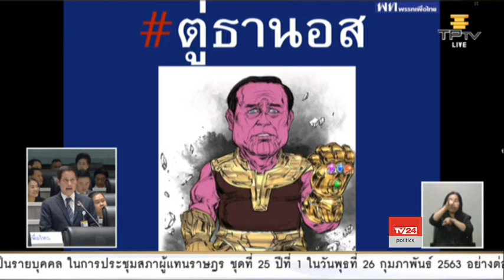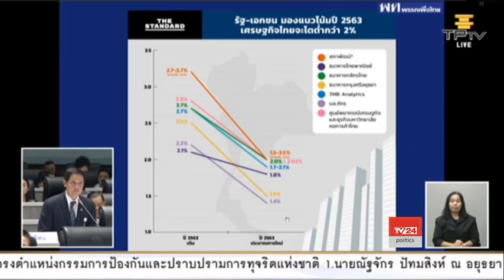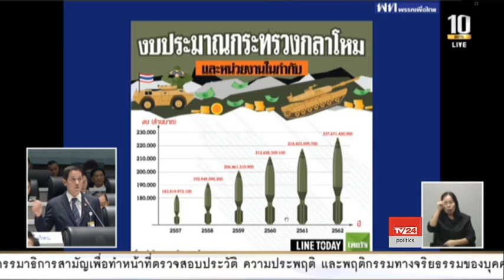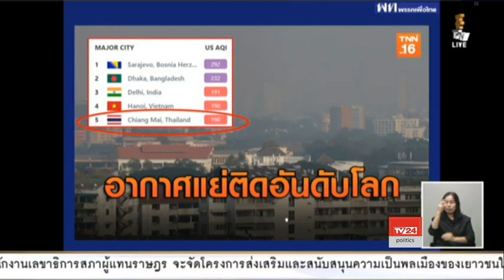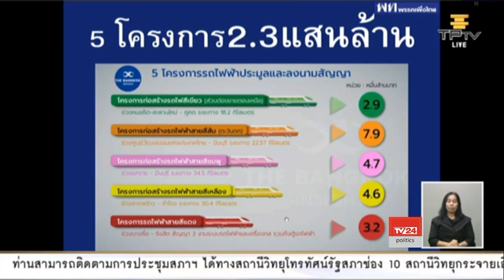อนุดิษฐ์ นาครทรรพ อภิปรายไม่ไว้วางใจรัฐบาล พล.อ.ประยุทธ์ จันทรโอชา วันที่ 26-2-2563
น.อ.อนุดิษฐ์ นาครทรรพ ส.ส.กรุงเทพฯ พรรคเพื่อไทย

อภิปรายไม่ไว้วางใจรัฐบาล พล.อ.ประยุทธ์ จันทรโอชา

ประชุมสภาผู้แทนราษฎร ครั้งที่ 33 เป็นพิเศษ